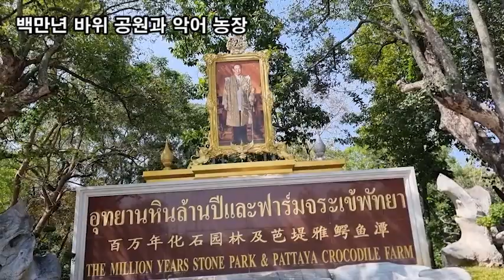랜선여행, 여행은 열심히 일한 나에게 추억을 주는 최고의 선물, THE MILLION YEARS STONE PARK & PATTAYA COCODILE FARM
THE MILLION YEARS STONE PARK & PATTAYA COROCODILE FARM
백만년 바위 공원과 악어 농장
바나나, 파인애플, 용과 농장